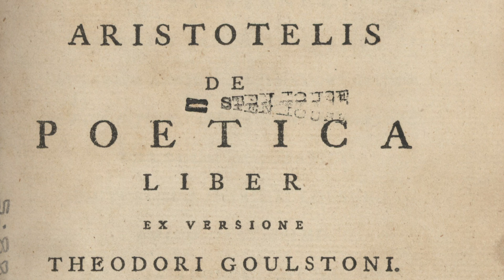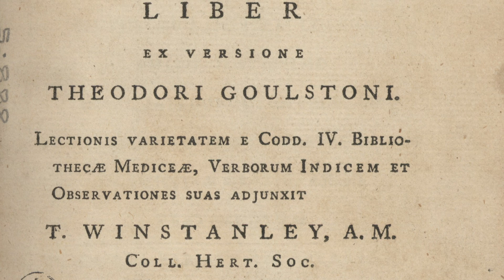Creative Question#7: Why do jellyfish exist?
CQ#5: Why do jellyfish exist?
Aristotle's teleology

With Conrad Hughes